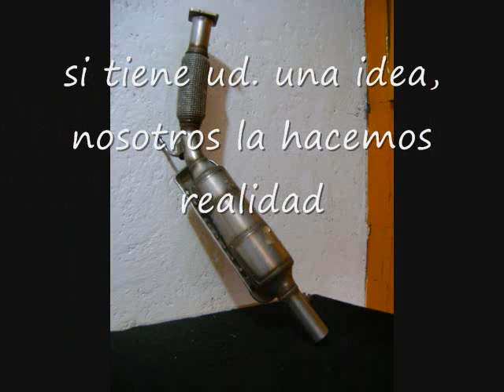El gran escape vid 1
espero les guste la presentación de nuestros productos:convertidores catalíticos OBDI y OBDII, Headers, Silenciadores originales y universales, Silenciadores de acero inoxidable, rollbars, jaulas antivuelco, terminales cromadas. Ubicados en Puebla, Carríl de la Rosa 5002A México 68. Tel.